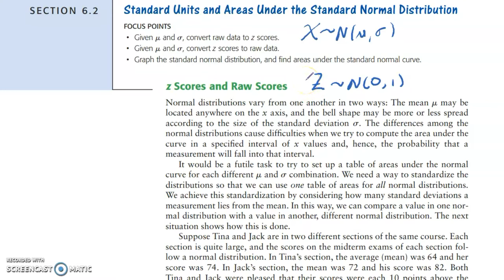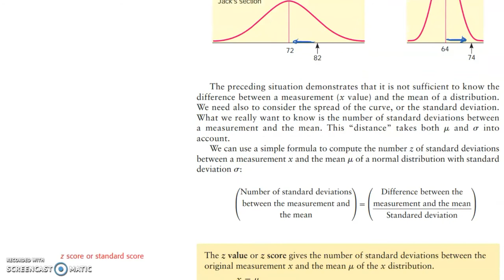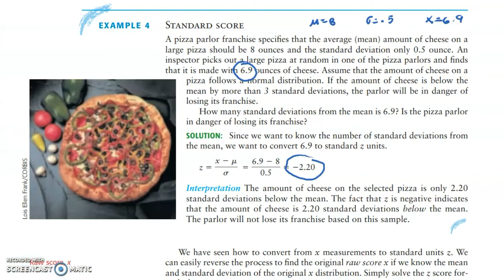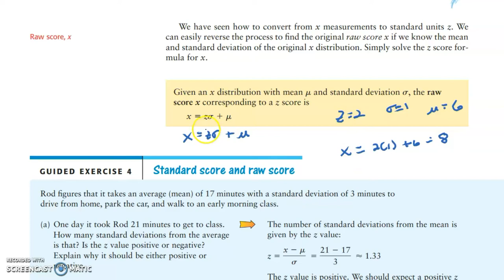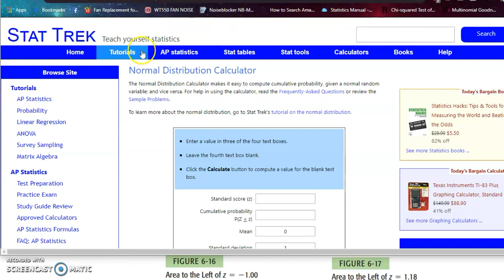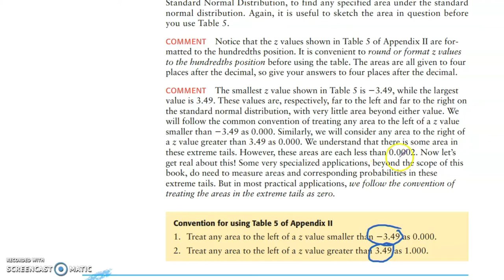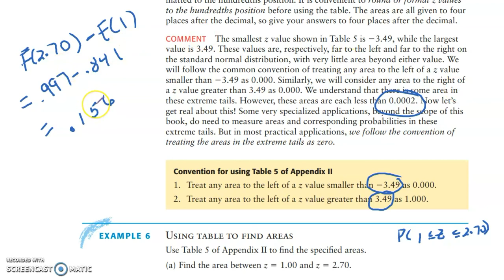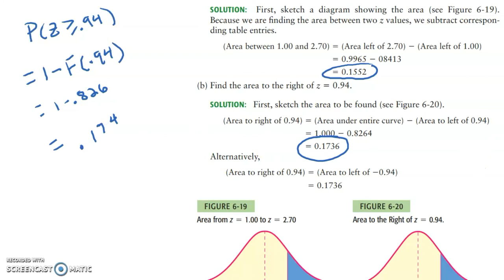Area Bajo la Distribución Normal Estándar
Explicamos como estandarizar y calcular las probabilidades.